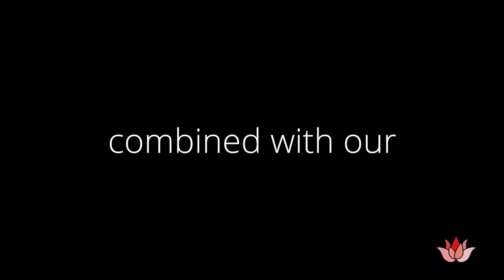Hemp Organics™ Sublime Lipstick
SUBLIME – The latest addition to our Hemp Organics™ lipstick line, SUBLIME is an awe-inspiring red with subtle shades of pink, rose and bronze rising. By Hemp Organics™, SUBLIME is nothing short of heavenly and can be worn by all skin tones. Sublime is a Pure vibrant color that softens and soothes your lips.

Made with USDA Certified Organic Base and Natural Mineral Pigments. We have 37 shades of lipsticks, 9 lip tints, 6 lip pencils and 6 lip gloss. Hand Crafted in the San Francisco for 20 years.  Go ahead, Lick your lips.

 Video featuring Erika Elyse, Actor/Model wearing Sublime Lipstick by Hemp Organics. Video filmed, edited and produced by Eric Brown Media. Executive Producer Kirk Miller, Creative Director Kathi Olson and Social Media Consultant Mary Rau